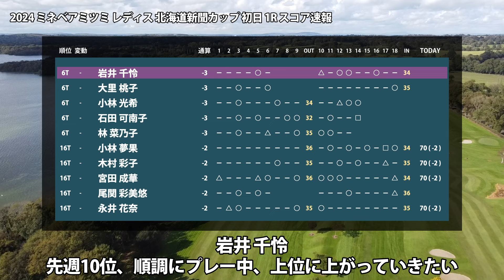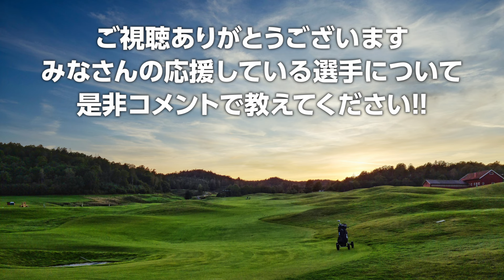ミネベアミツミレディス 初日 1R スコア速報 菅楓華 堀琴音 櫻井心那 葭葉ルミ 髙木優奈 内田ことこ 青木瀬令奈 岩井千怜 大里桃子 尾関彩美悠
00:00 はじまり
00:08 菅 楓華
00:13 堀 琴音
00:18 櫻井 心那
00:23 葭葉 ルミ
00:28 髙木 優奈
00:33 内田 ことこ
00:38 青木 瀬令奈
00:49 岩井 千怜
00:54 大里 桃子
00:59 尾関 彩美悠

▼参考情報
ミネベアミツミ レディス 北海道新聞カップ
JLPGA - ミネベアミツミ レディス 北海道新聞カップ

▼関連動画
ミネベアミツミレディス 見どころ 菊地絵理香 政田夢乃 阿部未悠 内田ことこ 宮澤美咲 吉本ここね 藤田光里 成澤祐美 小祝さくら 【スタッツ解説】

@島田 ゆら　上野 菜々子　大出 瑞月　@吉田 鈴　高木 萌衣　小西 瑞穂　@荒木 優奈　岡山 絵里　鬼頭 さくら　村田 理沙　葭葉 ルミ　泉田 琴菜　荒川 怜郁　松田 鈴英　李 知姫　浜崎 未来　新海 美優　仁井 優花　小倉 彩愛　P.サイパン　エイミー・コガ　吉本 ここね　髙久 みなみ　横峯 さくら　小林 光希　菅 楓華　石田 可南子　金田 久美子　沖 せいら　林 菜乃子　髙木 優奈　佐藤 心結　笠 りつ子　小林 夢果　木村 彩子　濱田 茉優　三ヶ島 かな　永井 花奈　全 美貞　内田 ことこ　宮澤 美咲　仲宗根 澄香　穴井 詩　宮田 成華　堀 琴音　藤田 かれん　柏原 明日架　木戸 愛　安田 祐香　青木 瀬令奈　尾関 彩美悠　岩井 千怜　大里 桃子　桑木 志帆　後藤 未有　ささき しょうこ　臼井 麗香　岸部 桃子　櫻井 心那　森田 遥　@都 玲華　河本 結　吉本 ひかる　@六車 日那乃　佐久間 朱莉　上田 桃子　新垣 比菜　天本 ハルカ　神谷 そら　山内 日菜子　ペ ソンウ　鈴木 愛　鶴岡 果恋　脇元 華　藤田 光里　蛭田 みな美　永峰 咲希　渡邉 彩香　川﨑 春花　原 英莉花　阿部 未悠　政田 夢乃　菊地 絵理香　小祝 さくら　小滝 水音　川岸 史果　高橋 彩華　野澤 真央　藤田 さいき　申 ジエ　@神谷 もも　須江 唯加　村田 歩香　@高木 美咲　與語 優奈　仲村 果乃　橋添 穂　堀 奈津佳　永嶋 花音　ウー チャイェン　石井 理緒　森井 あやめ　熊谷 かほ　山路 晶　ﾍﾞｲﾌﾞ・ﾘｭｳ　工藤 遥加　澁澤 莉絵留　リ ハナ　神谷 和奏　斉藤 愛璃　竹内 美雪　山城 奈々　ｾｷ ﾕｳﾃｨﾝ　成澤 祐美　酒井 千絵

▼素材
DOVA-SYNDROME
Unsplash
Pixabay
Pexels